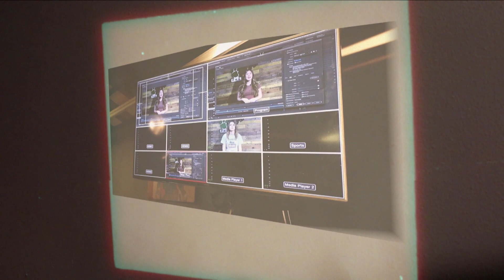WCAT for Thursday, September 7th, 2023